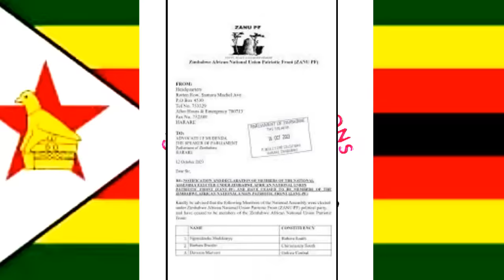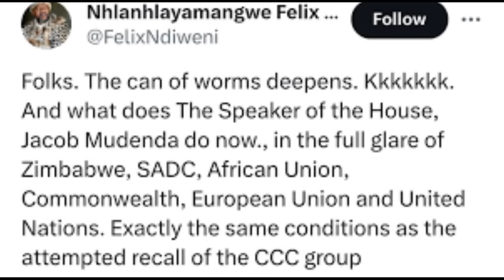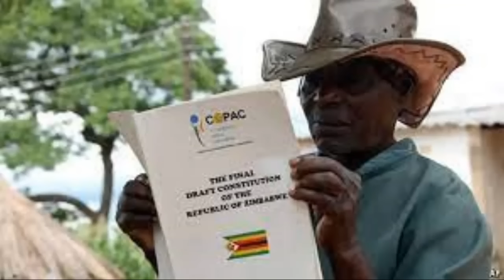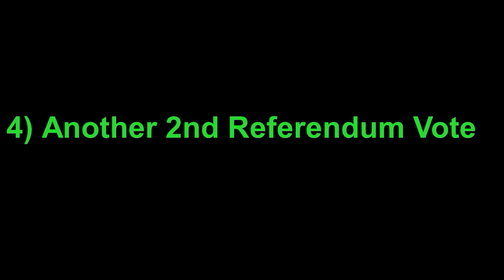MNANGAGWA FACES SERIOUS CONSTITUTIONAL HURDLES IN HIS BID FOR THE 3RD TERM